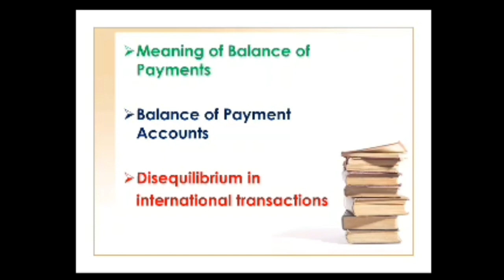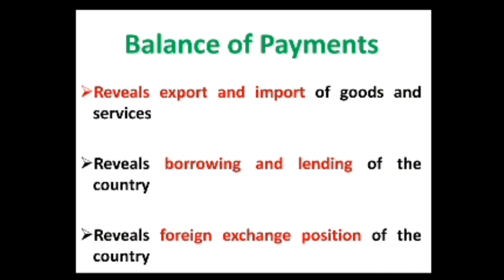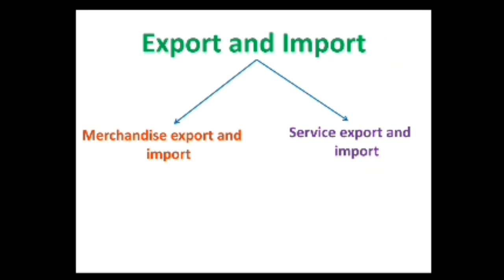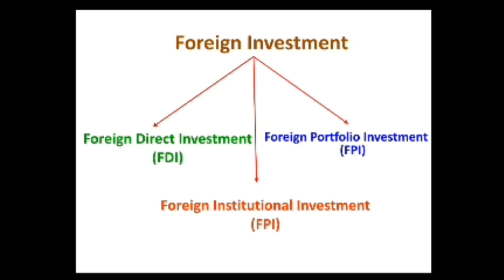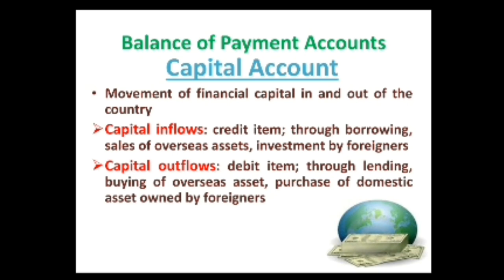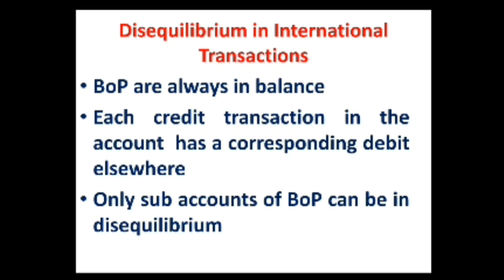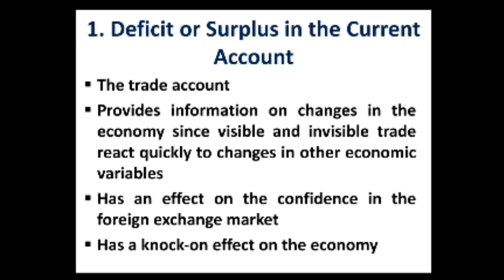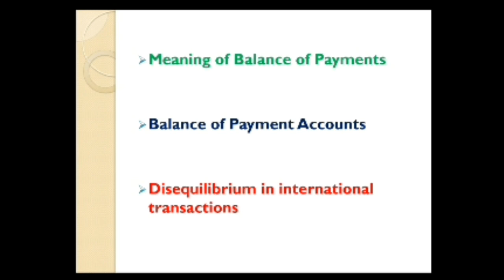Balance of Payments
Video contains the details about balance of payment statement of countries. It elaborates the nature of balance of payments, its accounting principles and implications of disequilibrium in international transactions